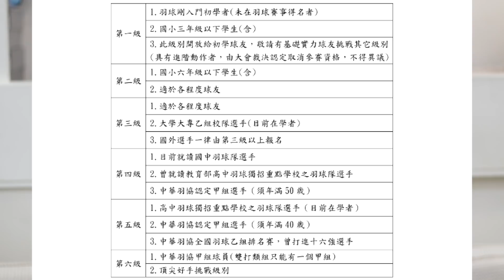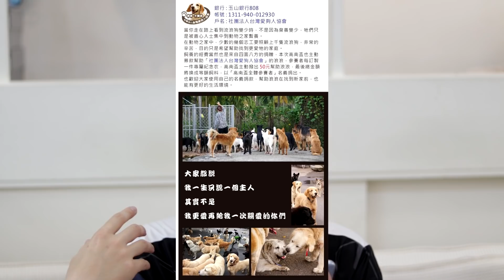【小轟】跟大家分享一個比賽 "2018高南盃"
哈囉！最近有比賽主辦單位希望我能幫忙它們拍一支介紹 "高南盃" 比賽的活動影片，跟大家介紹一下2018今夏的一場分級比賽。當然！我也幫大家A到福利要送給你們啦！

高南盃粉絲團：goo.gl/iMhTxV
比賽章程：goo.gl/T4Q1rf

我是小轟，分析羽球賽局，分享羽球比賽，也和大家一起直播互動看比賽。歡迎來粉絲團幫我按個讚 支持我喔！